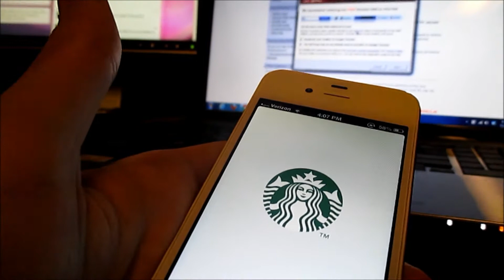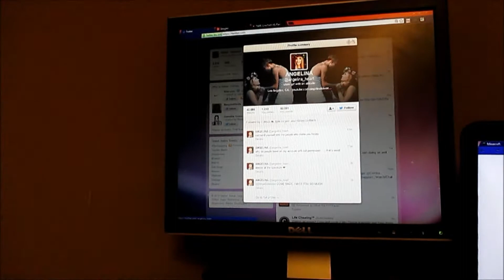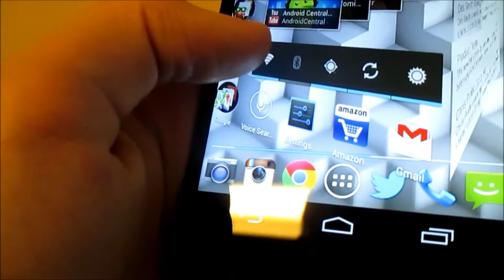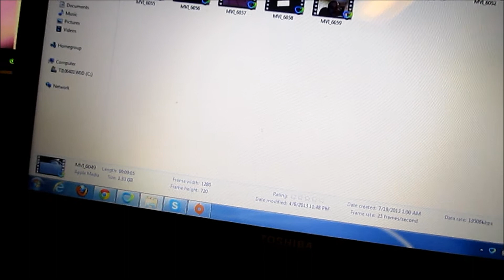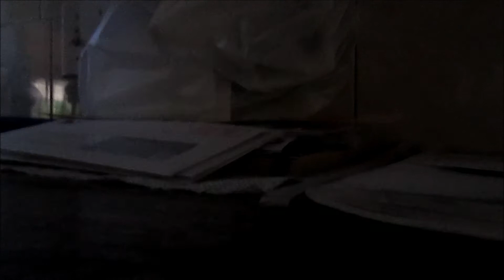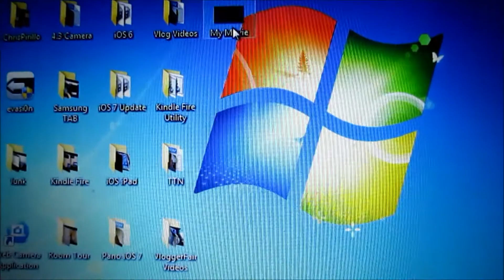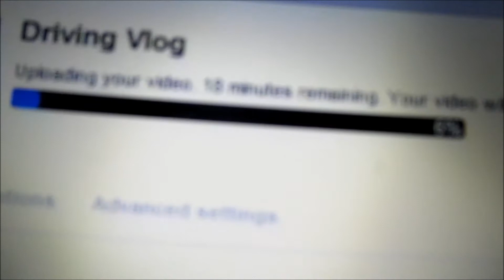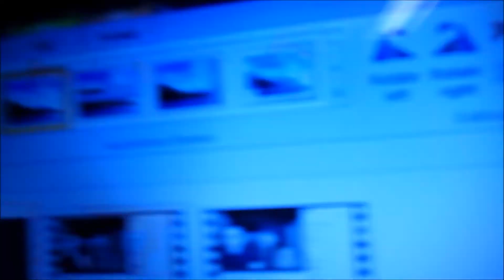Dropping Vlog Camera?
Twitter.com/NolansVlogs